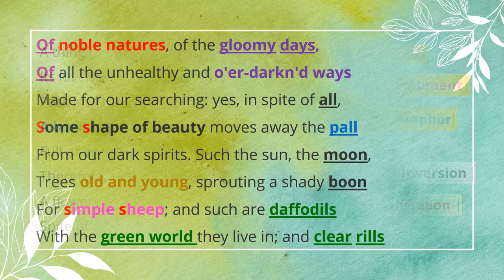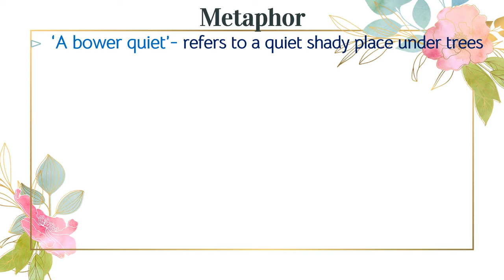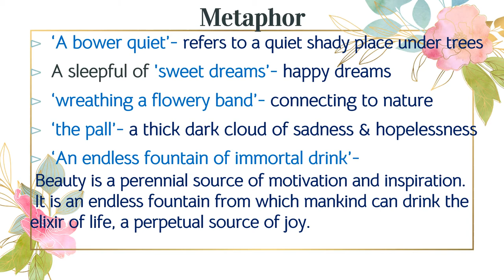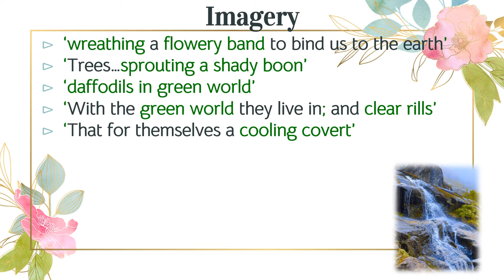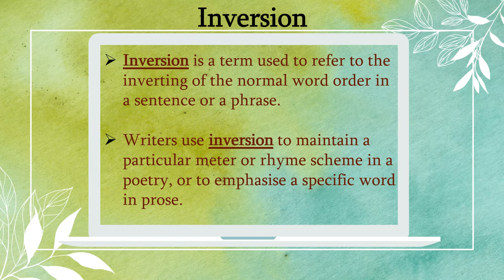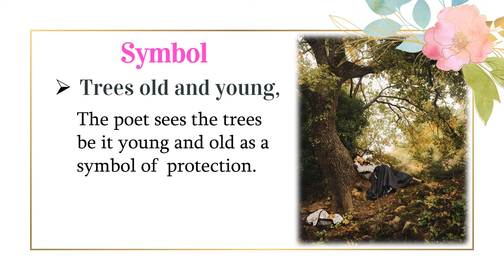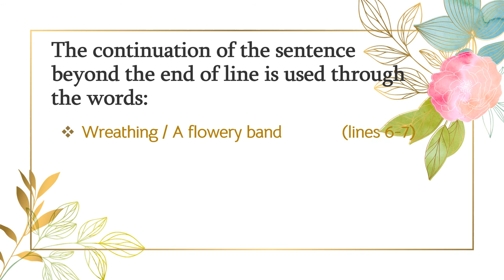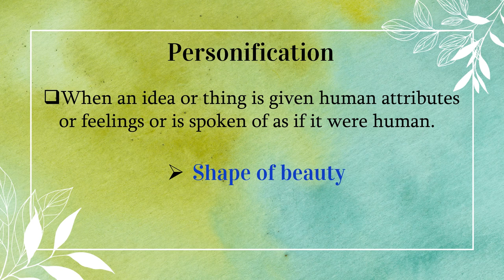A Thing of Beauty | Poetic - Literary Devices explained with examples | Class 12 | John Keats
The poem A Thing of Beauty by John Keats from Class XII text book Flamingo has many literary / poetic devices.
This poem is about the power of beauty. John Keats, a renowned romantic poet believes when we fully understand the concept of beauty, it can positively transform our lives.
The poem speaks about eternal beauty. It also illustrates how the beauty of nature can turn sorrows away and bring us peace of mind.
In this video, I have covered main poetic devices used in the poem with explanation and references / examples from poem.

If you have any question, post it in comment section.